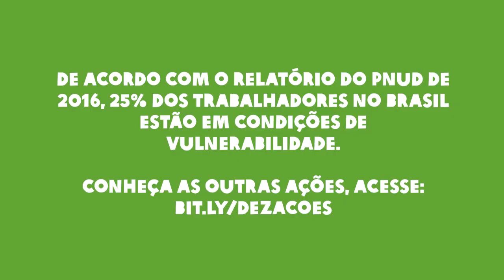3. Promover a oferta de trabalho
O Brasil precisa gerar mais e melhores empregos para enfrentar as desigualdades, explica Gustavo Ferroni, assessor de Políticas e Incidência, neste terceiro vídeo da série “10 Ações Urgentes Contra as Desigualdades no Brasil”.

Nosso objetivo é apoiar você na identificação de candidaturas que tenham propostas para reduzir as desigualdades no país e garantir uma vida com mais e melhores oportunidades à população.